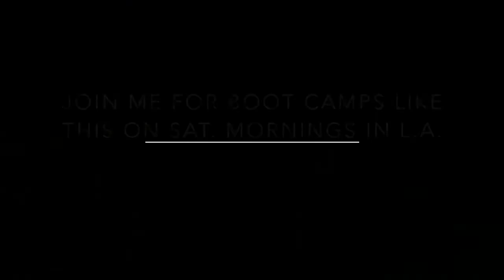Jill Brown Fitness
Get out of the gym for this workout using portable gear!  I love my outdoor workouts in the park!  Real women lift weights!